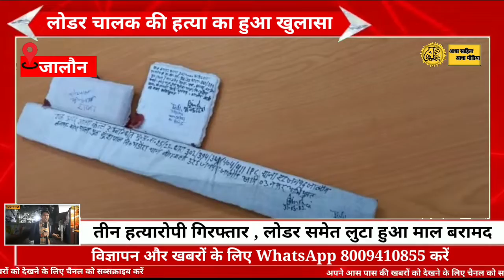जालौन : जालौन में तीन हत्यारोपी गिरफ्तार , लोडर समेत लुटा हुआ माल बरामद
1.Criticism

2. News

3.Comment

 4.Reporting

5. Teaching

About us:

 स्वागत है आपका आधा साहित्य आधा मीडिया के पन्ने पर आपको यहां  मिलेगा  साहित्य और मीडिया का अनोखा संगम , आप रूबरू होंगे साहित्य की  हर एक नयी पुरानी जानकारी  से, साथ ही चर्चा होगी समाजिक मुद्दे हो या राजनीतिक मुद्दे , हम बात करेंगे हर उस तबके की जहां लोग नहीं पहुंच पाते हैं , आप यहां जानेंगे देश के तमाम धार्मिक स्थलों और सभ्यता के बारे , आप कोई सुझाव देना चाहते हैं तो जरूर दे हम उस पर अमल करने की कोशिश करेगें